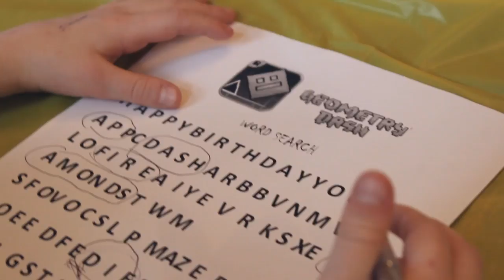Aiden's Geometry Dash Birthday Party